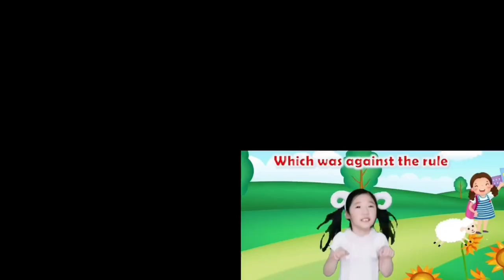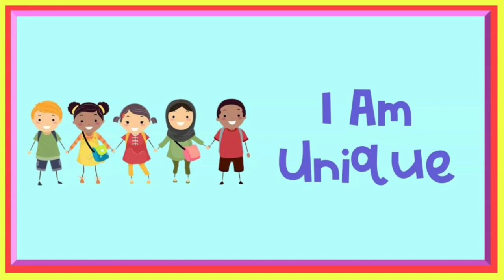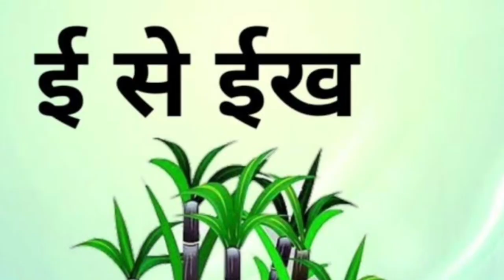Mary had a Little Lamb - 3D Animation English Nursery rhyme for children with lyrics